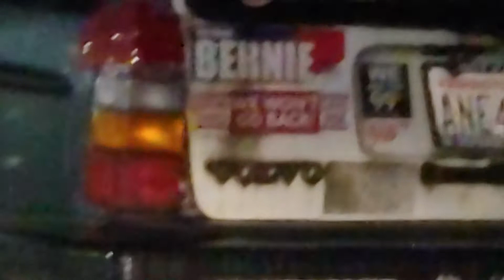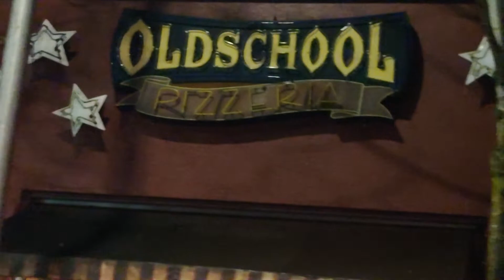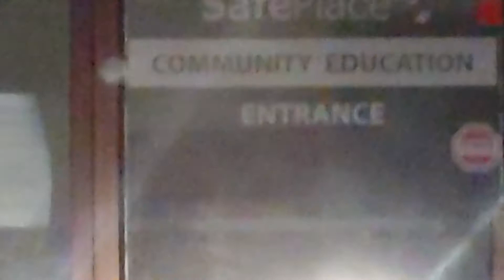Minute after the rain jazz